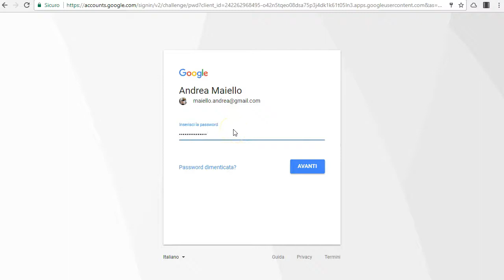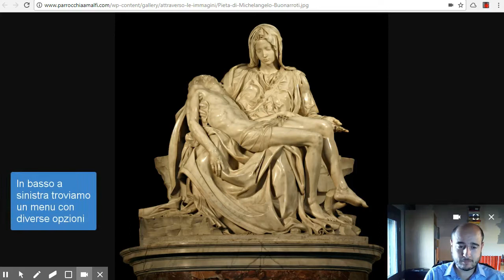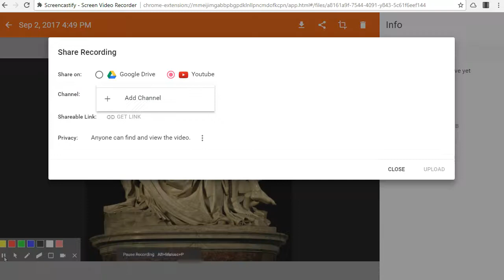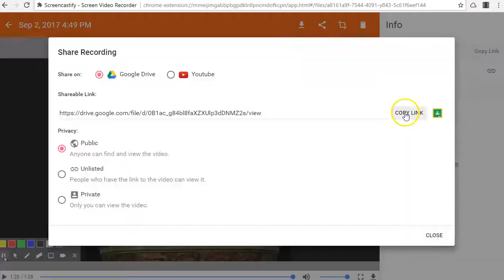Screencastify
Disegnare sul desktop come su una lavagna, registrando quanto avviene sullo schermo e acquisendo audio e video dalla webcam: è possibile con Screencastify, una versatile estensione di Chrome pensata esplicitamente per un uso didattico. Interessante la funzione di upload diretto su Google Drive e Youtube, nonché la possibilità (con la versione a pagamento) di salvare i nostri video come gif animate.